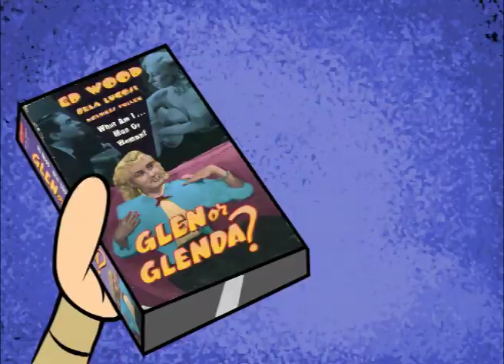Support Forbidden Zone 2 Cartoon by Jeaux Janovsky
Like FORBIDDEN ZONE? New DANNY ELFMAN music? JENNA ELFMAN in a wacky aerial ballet?